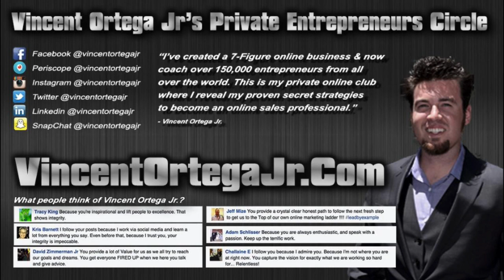Are You Ready To Become An Online Sales Professional?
Thanks for tuning into our YouTube channel! If you're curious about what we've been up to recently, let us introduce you to our latest venture at OBEASY - The PRO MEMBER Turnkey AI Online Business & 100K Mastermind Pass.

Imagine tapping into a profitable stream where you earn an impressive 20% on referrals' shopping cart totals in our marketplace. The OBEASY PRO MEMBER Turnkey AI Online Business & 100K Mastermind Pass isn't just a possibility, it's a pathway designed for sustainable and scalable financial growth.

In this innovative platform, you have the chance to join an elite community, streamline your online business process, and redefine your approach towards online entrepreneurship. Whether you're a seasoned professional or just starting, this opportunity is designed to exponentially elevate your earning potential.

So, are you ready to become an online business professional and make money online in your spare time? Don't miss out on this unique opportunity. today and step into a world of endless possibilities. Your journey to lifelong success and fulfillment starts here!

earn money,
earn money from home,
extra income,
extra money,
fast cash,
fast money,
financial freedom,
get rich,
home based jobs,
home based opportunities,
home based opportunity,
home based work,
home job,
home jobs,
homebased business,
homebusiness,
homeworkers,
homeworking,
income from home,
income opportunities,
income opportunity,
internet jobs,
internet money,
liberty league,
make cash,
make money,
making money,
mlm business opportunity,
mlm opportunities,
money from clicking,
money from clicks,
money from home,
network marketing,
business,
online business,
online home business,
online job,
online jobs,
online money,
paid by clicking,
paid to click,
paid to read,
quick money,
residual income,
retirement income,
work online,
workathome,
workfromhome,